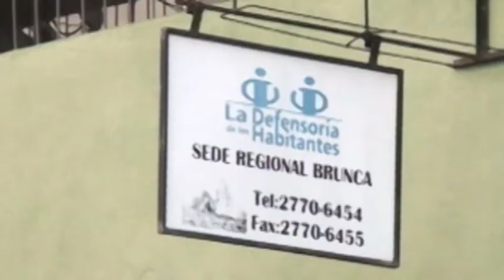Defensoría atenderá exclusivamente por canales virtuales y telefónicos